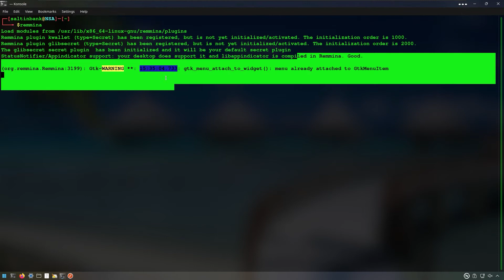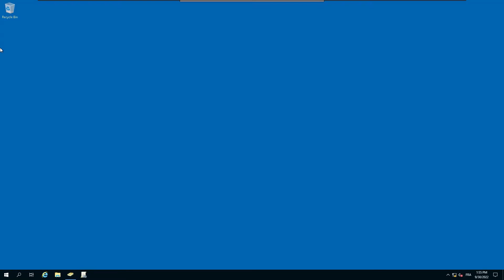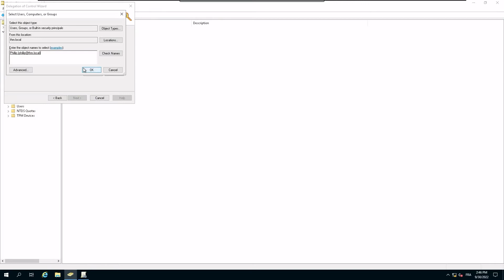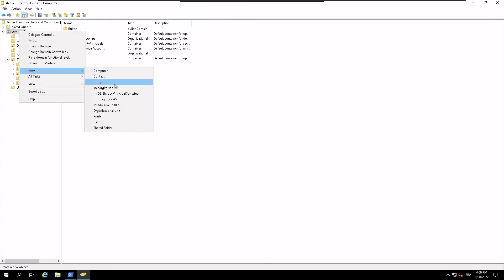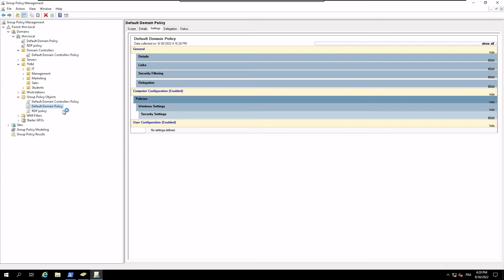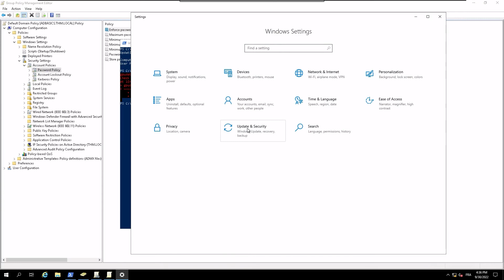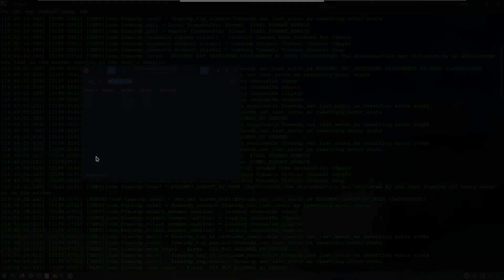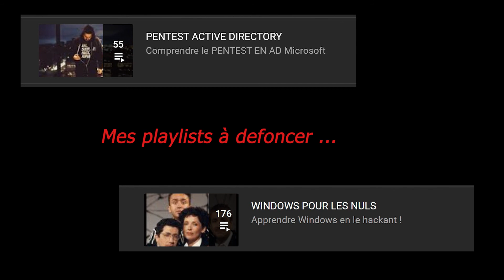SALTINBANK - CRASH COURSE ACTIVE DIRECTORY 2H : Principes de base de l'AD & les fondamentaux ...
Cette salle présentera les concepts de base et les fonctionnalités fournis par Active Directory.
Active Directory de Microsoft est l’épine dorsale du monde de l’entreprise. Il simplifie la gestion des appareils et des utilisateurs au sein d’un environnement d’entreprise. Dans cette salle, nous allons plonger en profondeur dans les composants essentiels d’Active Directory.

- Qu’est-ce qu’Active Directory
- Qu’est-ce qu’un domaine Active Directory
- Quels composants entrent dans un domaine Active Directory
- Forêts et approbation de domaine